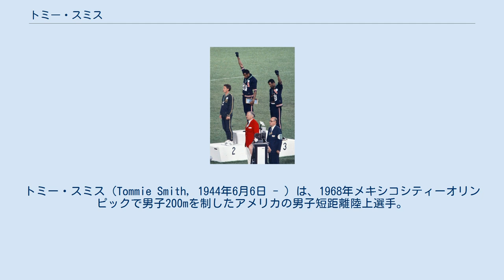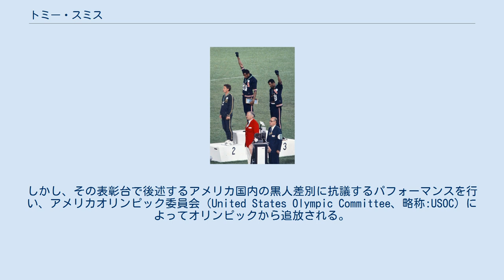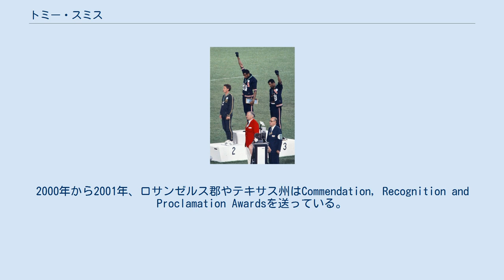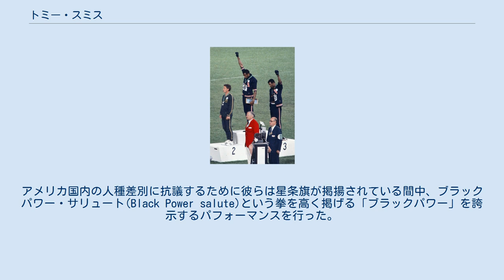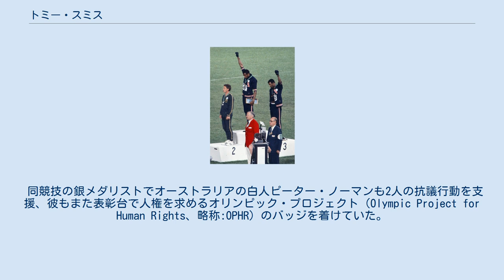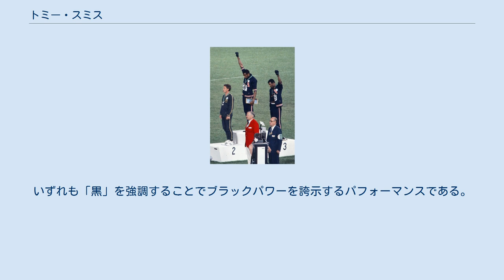トミー・スミス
トミー・スミス（Tommie Smith, 1944年6月6日 - ）は、1968年メキシコシティーオリンピックで男子200mを制したアメリカの男子短距離陸上選手。
 トミー・スミスはカリフォルニア州リムーアで生まれた。
サンノゼ州立大学(San Jose State)での学生時代、アマチュア運動連合(Amateur Athletic Union、略称:AAU)の1ハロン走（201メートル競走）王者に加え、1967年全国大学選手権220ヤード走(201メートル競走)のタイトルを獲得した。
彼は1968年全米アマチュア競技連盟の200mを連覇、メキシコシティオリンピックのアメリカ・ナショナルチームの一員に選ばれた。
1968年メキシコシティオリンピック男子200mにおいて19秒83の世界新記録で金メダルを獲得。
しかし、その表彰台で後述するアメリカ国内の黒人差別に抗議するパフォーマンスを行い、アメリカオリンピック委員会（United States Olympic Committee、略称:USOC）によってオリンピックから追放される。
 スミスはリムーア高校在学中でさえ、そのとてつもない潜在力の片鱗を示し、今も破られていない多くの記録を含め、ほとんどの陸上競技で校内記録を打ち立てた。
大学卒業後の3年間、シンシナティ・ベンガルズ(Cincinnati Bengals)でプロフットボール選手となった。
その後、オハイオ州のオーバリン大学で陸上競技のコーチとなる。
彼はここで社会学も教えていた。
そして、現在はカリフォルニア州サンタモニカにあるサンタモニカカレッジで学部教授となっている。
 スミスは生涯7つの個人世界新記録を樹立している。
そしてサンノゼ州立大学時代はいくつかの世界記録を獲得した陸上リレーチームの一員でもあった。
100mの10秒1、200mの19秒83、そして400mの44秒5という最高タイムを持ち、今日でも依然として記録リスト(the All-time Records)の上位にランクされている。
また現在はほとんど行われないが、直線路の200m走においては、19秒4というとてつもないタイムを記録している。
 1969年にはAFLのシンシナティ・ベンガルズで1年間プレイした。
 1978年、全米陸上競技の殿堂(the National Track and Field Hall of Fame)入りメンバーとなった。
1996年、スミスはカリフォルニア黒人スポーツ栄誉殿堂(the California Black Sports Hall of Fame)入りし、1999年にはスポーツマン・ミレニアム賞(the Sportsman of the Millennium Award)を受賞している。
2000年から2001年、ロサンゼルス郡やテキサス州はCommendation, Recognition and Proclamation Awardsを送っている。
 1968年メキシコシティーオリンピックの200m走の表彰台で、拳を掲げる金メダリストのトミー・スミス（中央）と銅メダリストのジョン・カーロス（右）。
銀メダリストのピーター・ノーマンも2人の行為に賛同し、OPHRのバッジを着用している。
 1968年に開催されたメキシコシティオリンピック男子200mにおいて金メダルを獲得したスミスは、メダル授与の際、銅メダルを獲得したチームメイトのジョン・カーロスと共に黒手袋をつけ、靴を脱いで黒いストッキングを見せる格好で表彰台に上がった。
アメリカ国内の人種差別に抗議するために彼らは星条旗が掲揚されている間中、ブラックパワー・サリュート(Black Power salute)という拳を高く掲げる「ブラックパワー」を誇示するパフォーマンスを行った。
 同競技の銀メダリストでオーストラリアの白人ピーター・ノーマンも2人の抗議行動を支援、彼もまた表彰台で人権を求めるオリンピック・プロジェクト（Olympic Project for Human Rights、...